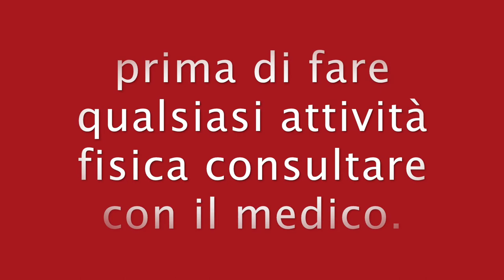ALLENAMENTO GAMBE BICIPITI SPALLE E ADDOME CON MANUBRI.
CIAO amici condivido con voi queste allenamento con manubri per rassodare le gambe.

gambe, bicipiti, spalle e addome con pesi
gambe bicipiti  spalle e addome circuito per rassodare veloce

circuito per rassodare tutto il corpo.

3 esercizi fatto con il bilancieri per rassodare tutto il corpo.

squats, bicipiti, spalle e addome.